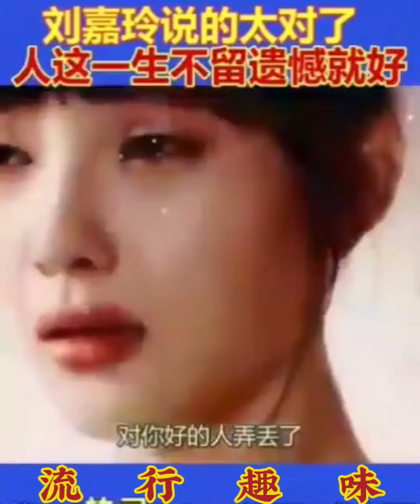劉嘉玲說的太好了